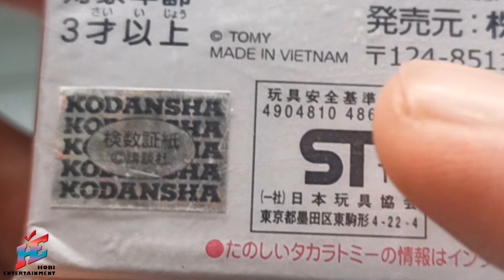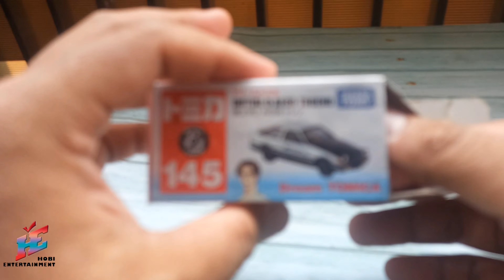Tomica Initial D Toyota AE86 Sprinter Trueno / Mainan Mobil di Film Anime Initial D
tomica initial d, initial d, initiald, diecast initial d, diecast tomica initial d, tomica dream initial d, tomica premium initial d, dream tomica initial d,